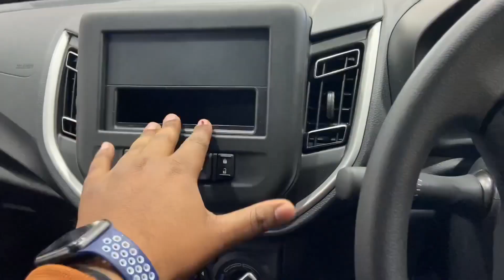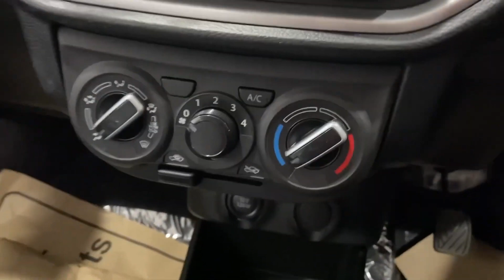Maruti Suzuki Celerio VXI CNG 2023 Detailed Walkaround & Review | New Model Celerio 2023 CNG VXI